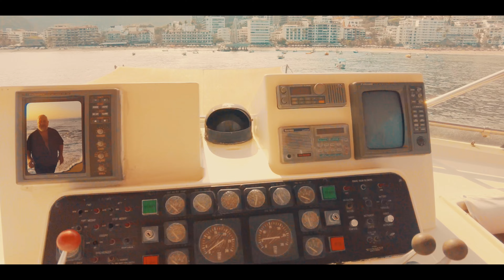Benjamin Koll - Magic (Official Video)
Directed and edited by Benjamin Koll
Camera and lights: Martin Cortes
Black shirt courtesy of Steve Buczek
Special thanks to Danyol Leon, Tamale’s Tours & Qbo Bearwear
Shot on location in Puerto Vallarta (Jalisco) Mexico

Amazon book collection

Magic (Original Mix) · Benjamin Koll
All Systems Go
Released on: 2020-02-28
Composer: Juan Belmonte